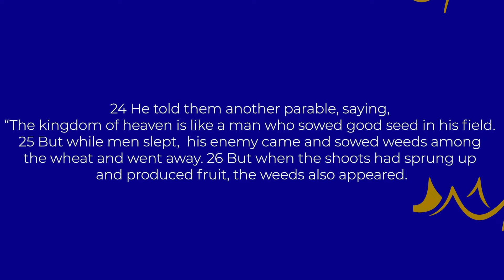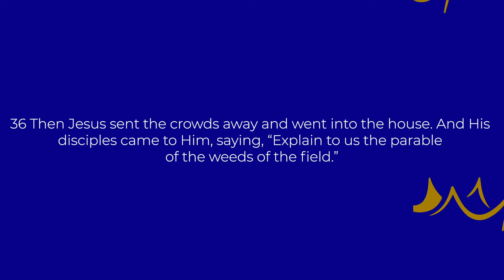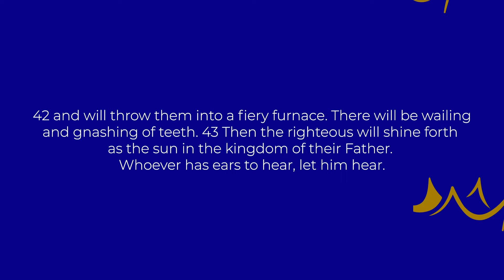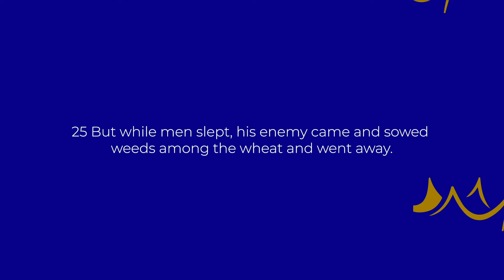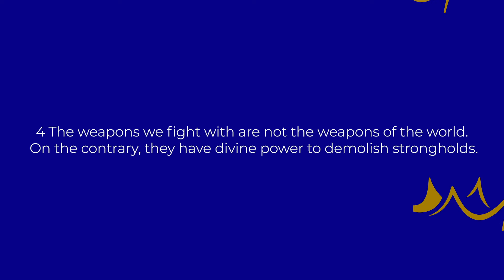The Gathering | Pastor Mania Tambwe | Sovereign Church